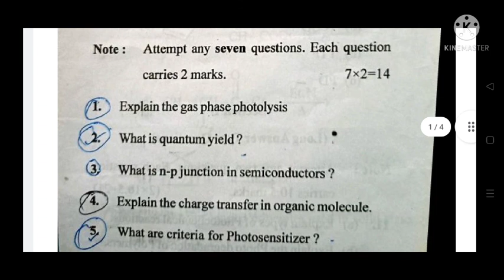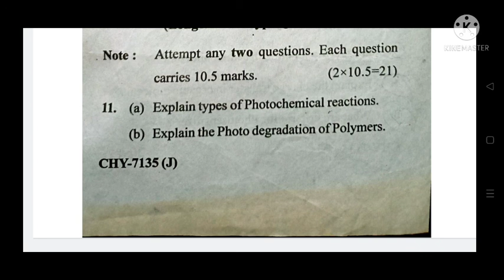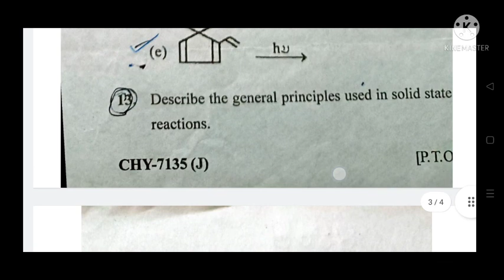M.sc 4th semester Photo chemistry & solid state questions paper /Examination 2019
B.sc and M.sc all questions paper's